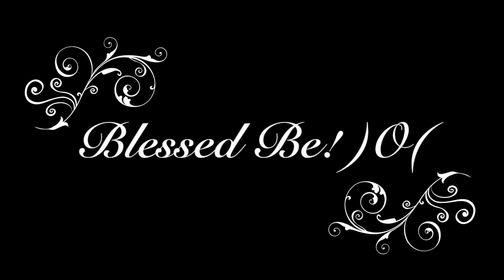Love Magick, Week 30 of Wicca: A Year and a Day in Magick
► Get a rune reading/astrology reading or buy a t-shirt on our Etsy page!

► Our Wicca Book

► Runes: Healing and Diet

► The Egyptian Gods and Goddesses for Beginners: A Beginners Guide for Worshiping the Egyptian Gods